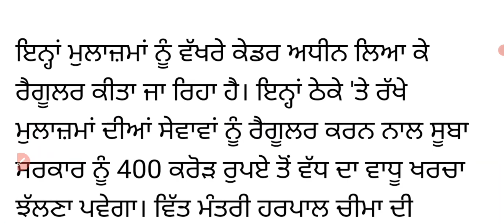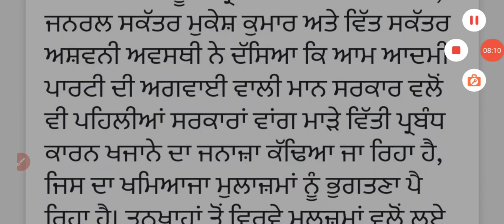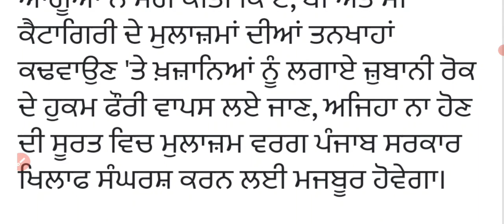ਪੰਜਾਬ ਸਰਕਾਰ ਦੇ ਵੱਡੇ ਫੈਸਲੇ 25 ਹਜ਼ਾਰ ਮੁਲਾਜ਼ਮ ਪੱਕੇ,9 September Holidays, Punjab Cabinet Meeting Decisions